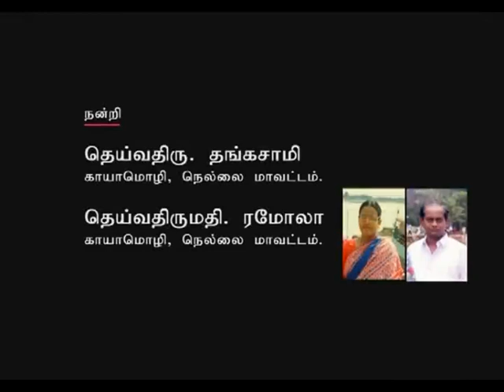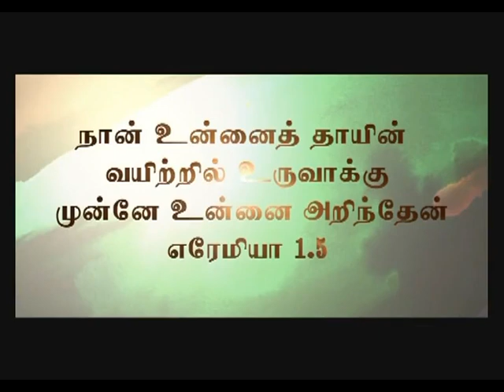From Today, I Will Bless You (Tamil) | Sis. Evangeline Paul Dhinakaran